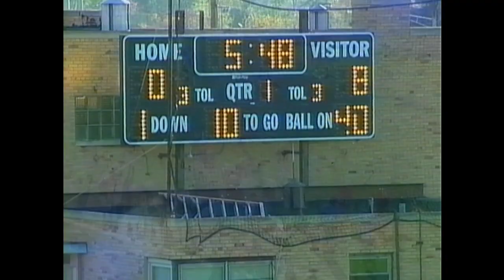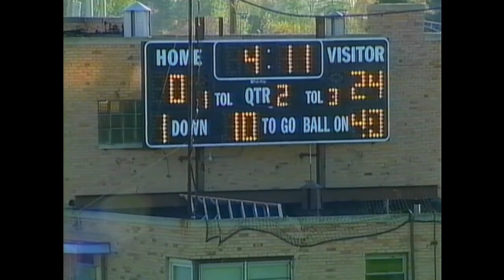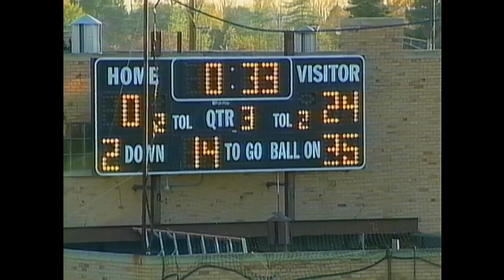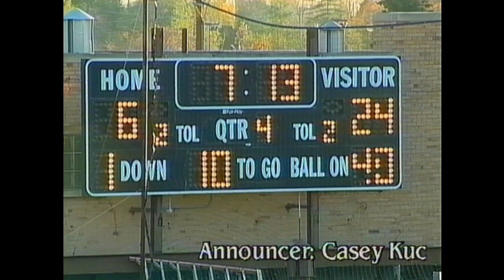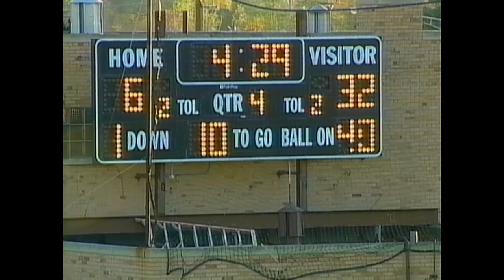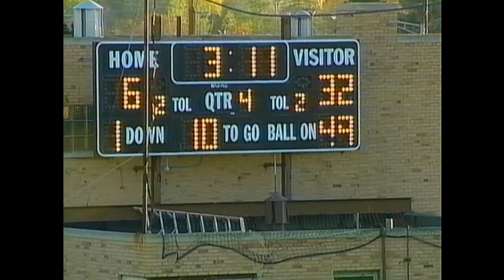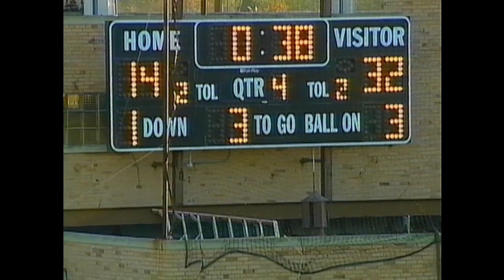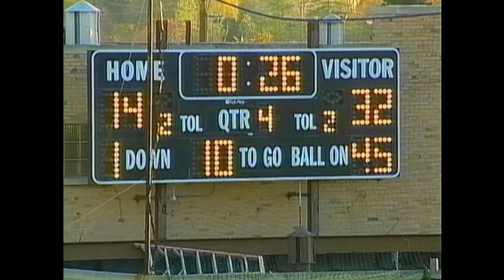Port Huron Middle School Football Fort Gratiot vs Holland Woods October 30th 2007